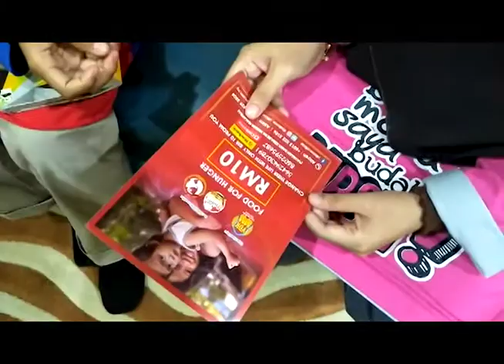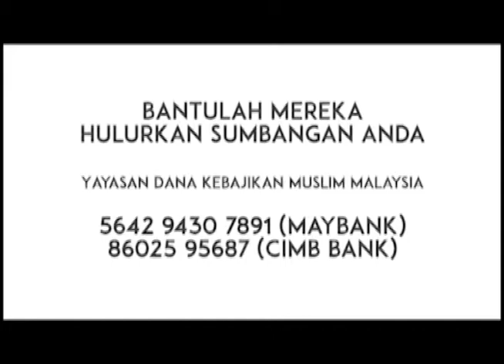Nasi Bujang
by Aisyah Syakirah, Nayli Asma', Hafizah Aziz, Maisarah & K Ani